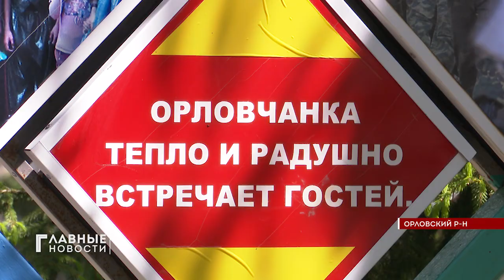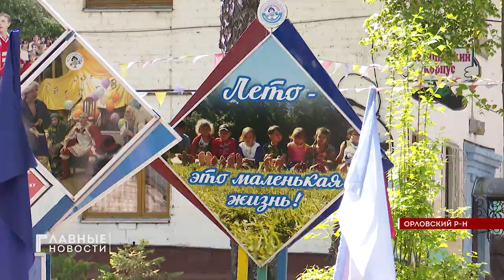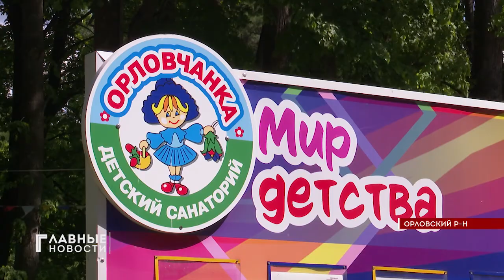В Орловской области стартовала программа детского туристического кэшбека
За путевки в оздоровительные летние лагеря государство возвращает родителям до 50% их стоимости. Это позволит родителям отправить своих детей сразу на несколько смен.